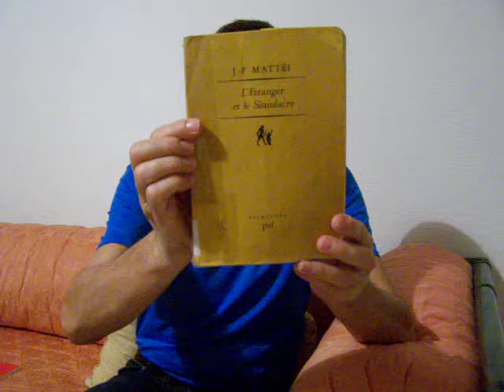Jean-François Mattéi, l'étranger et le simulacre.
"La philosophie est un chemin."
Joseph